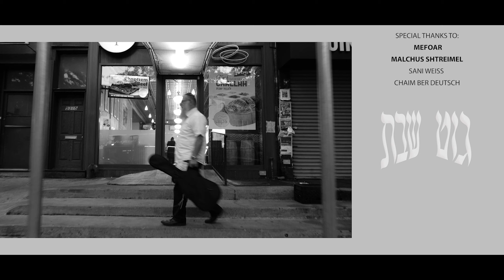Dudi Kalish & Lev Choir⁣ | לכה דודי - דודי קאליש ומקהלת לב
This is a beautiful song which will inspire you about Shabbos Kodesh. These beautiful words, which we sing every Friday night as Shabbos starts and the Tefilah in Shul begins.

Dudi Kalish, world renown legendary composer, arranger and vocalist composed this incredible melody. He decided to share it on this masterpiece album with the talented crew of the Lev choir! Lev continues to impress the world of Jewish music with it's passion driven high quality music and stunning harmonies, bringing joy and excitement at every Simcha that they enhance.

This new album Git Shabbos, features fantastic music and singing where creativity, expertise, and musicality came together in one beautiful project!

Now we present to you this new music video filmed on these amazing locations with breathtaking scenery and Shabbos vibes. With true Chassidishe flavor making you yearn for Shabbos to be every day of the week. The video will take you from the hectic Shabbos preparations to the beautiful Shabbos Seuda and Kiddush with your friends, family and beyond.

Filmed by the amazing PR Productions Team
Directed & Producer Ari Chaimowitz
Co Producer Aba Berkowitz
Cinematography By Nati Aviral
Performed By Dudi Kalish & Lev Choir
Child Soloist Yossi Lax

Produced By Aba Berkowitz
Arranged By Dudi Kalish
Mixed By Chaim Gottesman, Chaim Mozes
Mastered By Ilay Lashinsky

Dips On 13
International Silver

Special Thanks:
White Glove
Rentastic
Mefoar Judica
Malchus Shtreimel
Sani Weiss - MusicOnTime
Yossi Shick - Arrange It Team